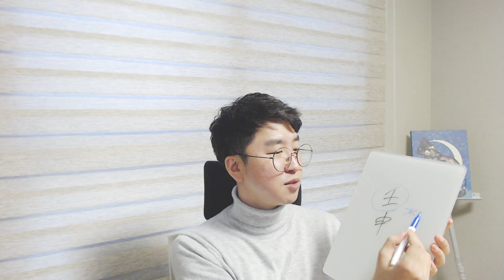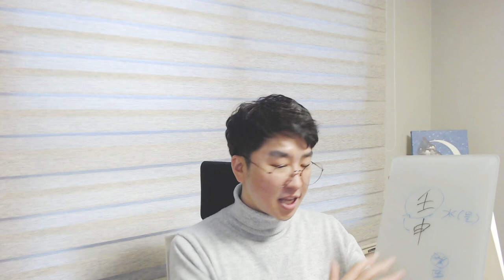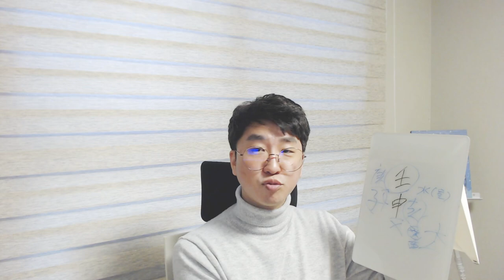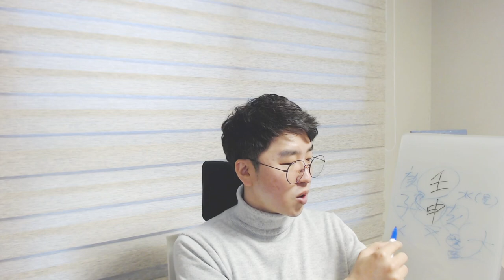5분 일주론 - 임신(壬申)일주